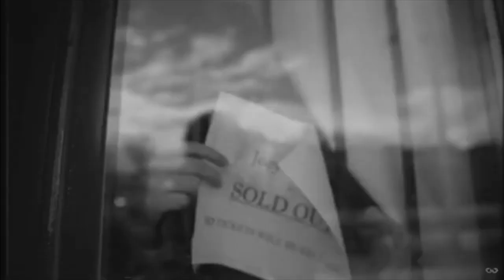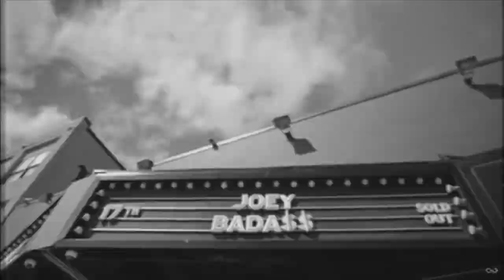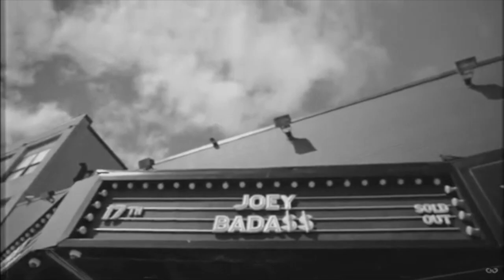[FREE] Joey Badass Type Beat - "Play With My Heart"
*FREE FOR NON PROFIT* NON-PURCHASED BEATS MAY ONLY BE USED FOR SOUNDCLOUD AND YOUTUBE AUDIO RELEASES. [Prod By. Maniac] MUST BE PUT IN THE TITLE*

*SONGS ON NON-PURCHASED BEATS CANNOT BE USED FOR MUSIC VIDEOS AND/OR MAJOR STREAMING PLATFORMS (Ex. Spotify, Apple Music) AS COPYRIGHT ACTION MAY BE TAKEN*